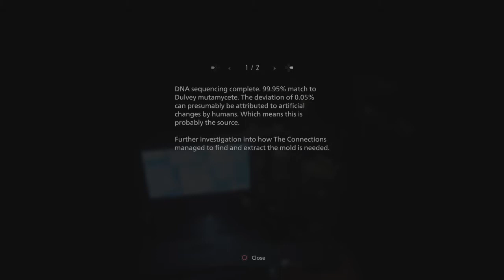Resident Evil Village [RE7 Antique Coin Location!]